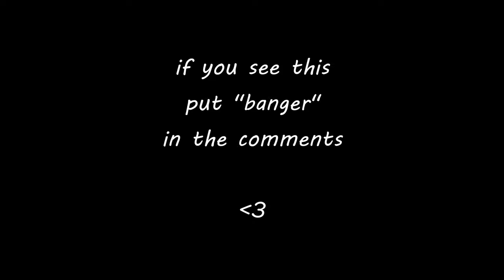the NEW 3 SHOT *STG44* Build is NOW META in MW3! (Best STG44 Class Setup)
the NEW 3 SHOT *STG44* Build is NOW META in MW3! (Best STG44 Class Setup) Modern Warfare 3 Season 5

Check out GFuel.com for that secret sauce to make you cracked at Call of Duty.

Timecodes:
0:00 - Recoil Pattern
0:34 - Best Class Setup
3:00 - STG44 Gameplay
13:05 - Comment of the Day
13:10 - Watch Next!